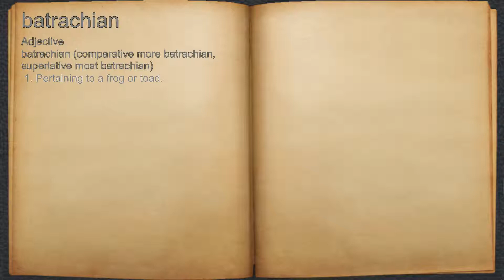What does batrachian mean?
A spoken definition of batrachian.

Intro Sound:
Typewriter - Tamskp